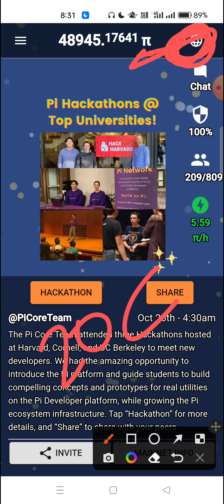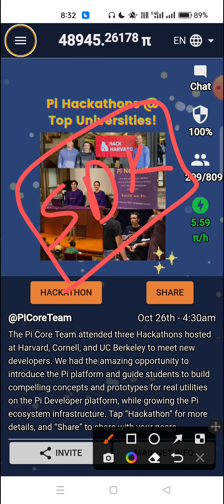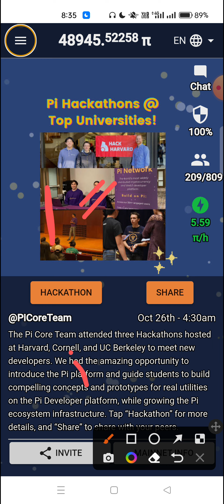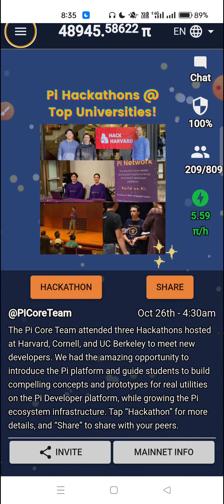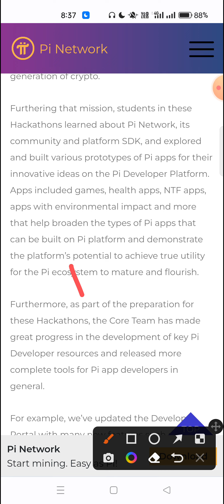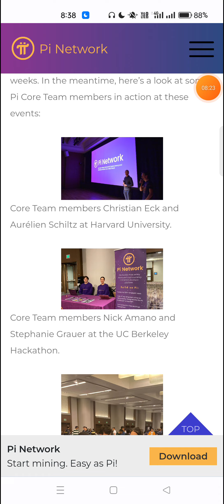Pi HARVARD New Update 🥳 | Top Winners Utility Apps ✅